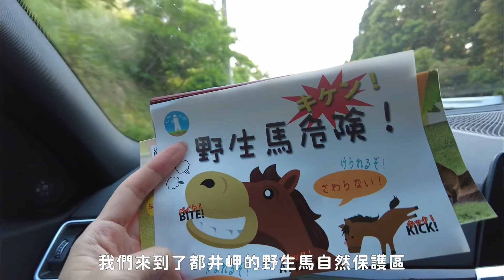宮崎之旅 | 日南鹈戶神宮投開運玉 | 都井岬和野生馬看夕陽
INFO
 0:00     開篇
 0:15     鵜戸神宮
 4:33     都井岬